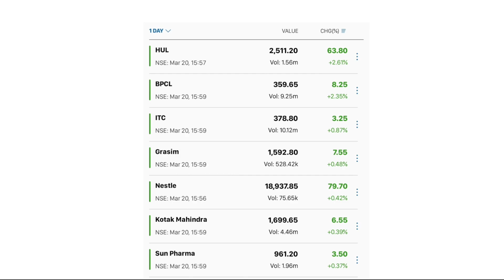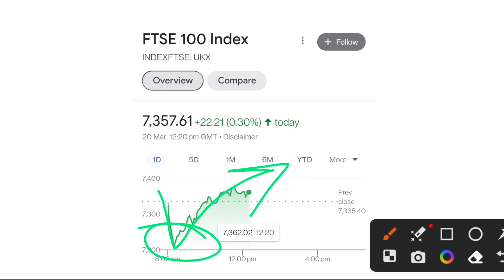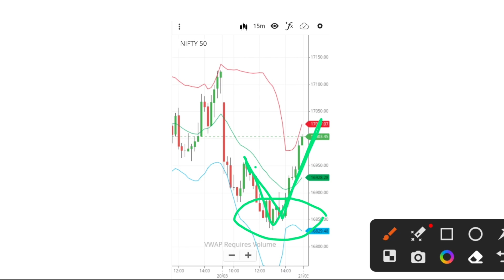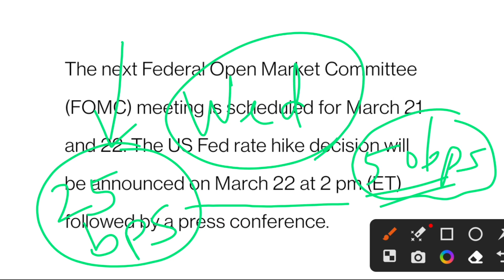Credit Suisse भी डूब गया 😨 Market में panic | Huge Event Coming Up | Post-Market 20-Mar-2023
credit suisse acquisition news, credit suisse failed news, next fed meeting date, next fed rate hike date

Open your *DEMAT* account on Zerodha *(I personally use it):*